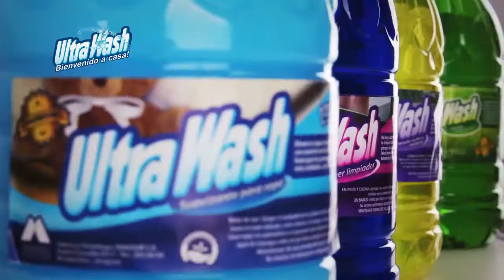Locos Tv-Ping Pong (Paulo Pezzolano & Jorge Casales)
Pezzolano y Casales se someten al Ping Pong de Adrian y Rosana